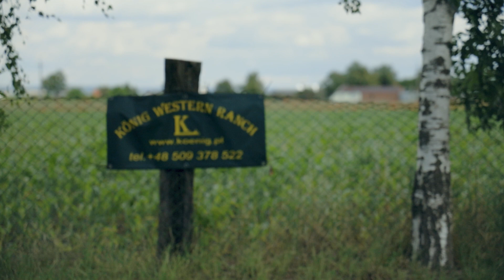Agroturystyka König Western Ranch - Zielone Lato 2022